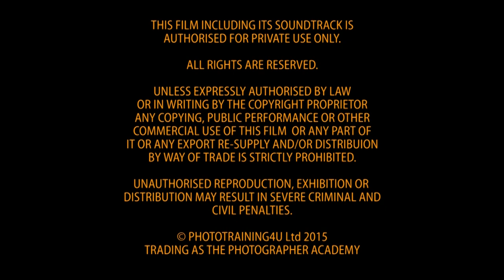ACADEMY LIVE | Ken Byrne - Flash where the Sun don't Shine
In this webinar Ken will talk about the 5 elements to a great shot Light, Location,Pose, Story & Impact which should come first!  Dealing with situations of poor light, when to use off camera flash, when to double up on sunlight or fight against it. Why we feel nude work is important and how it has helped us develop our style within the wedding industry.

Ken Byrne is based in the heart of Ireland. His main industry is weddings but we also shoot schools, boudoir, fashion and Art-Nude. Ken has been in the industry for 13 years now and is learning more and more. Always learning new techniques, Its not just great for wowing the customer but there's times you get that heart stopping image that even surprises yourself and that encourages you to push the boundaries even further. After spending the last few years developing his style and learning new techniques, he feels its time to share our journey with fellow photographers and inspire them to develop their own skill set.